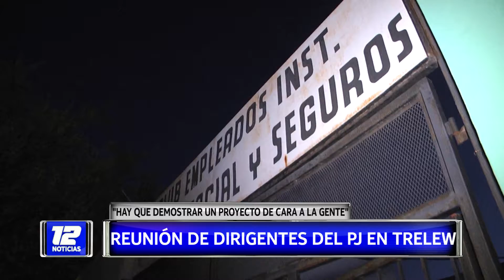Reunión de dirigentes del PJ en Trelew.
Nota: Adrián Maderna, intendente Trelew; Rossana Artero, intendenta Rawson.